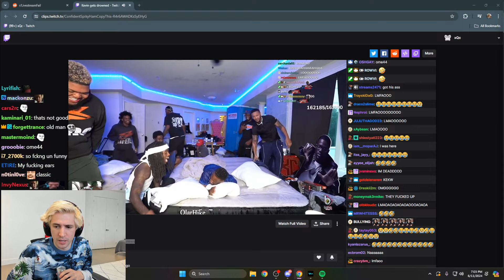xQc reacts to Kevin Hart Drowning on Kai Cenat's Stream